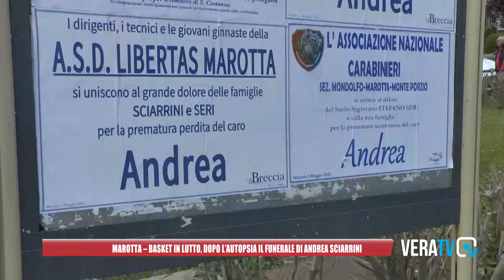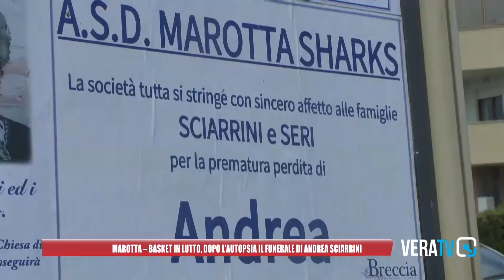Marotta - Basket in lutto, chiesa gremita per i funerali Andrea Sciarrini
Tantissima gente alla parrocchia di San Giovanni a Marotta per l’ultimo saluto ad Andrea Sciarrini, l’amatissimo, conosciuto e stimato cestista di 40 anni di Marotta, morto a seguito di un malore fatale sabato sera in casa propria dopo aver disputato una partita di basket del suo Marotta, senza evidenziare alcun problema fisico.